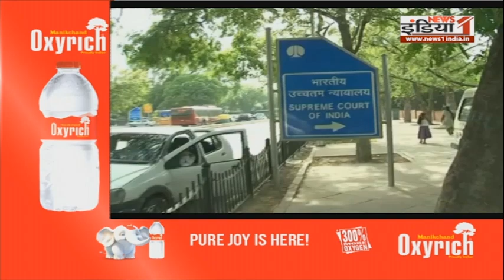UP Teacher Recruitment : HC के आदेश पर सुप्रीम कोर्ट ने लगाई रोक, 23 सितंबर को अगली सुनवाई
Airtel - 350,
Netvision - 219,
RCN - 403,
UCN-223
Alisha Digital- 285
HDS- 127

We are also available on:
MX Player
JIO TV